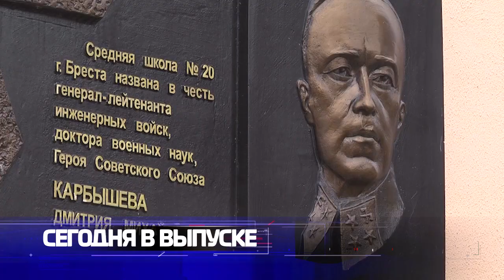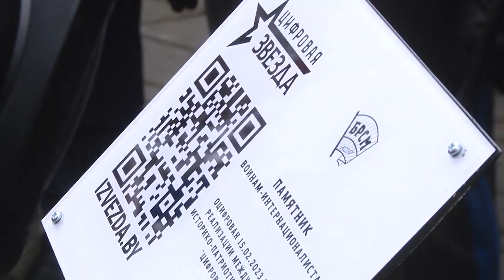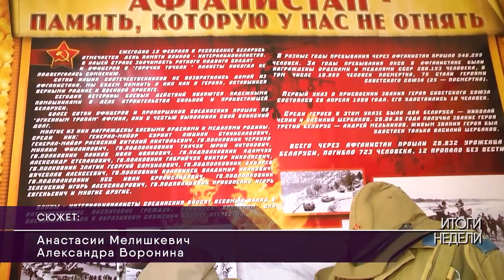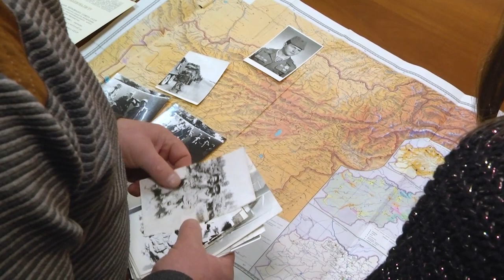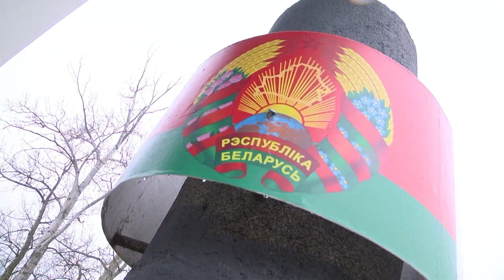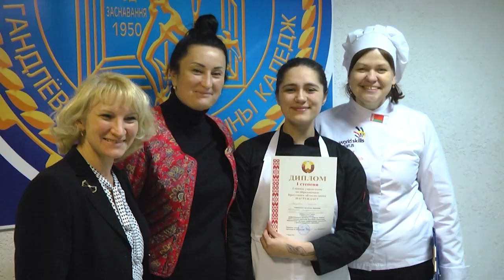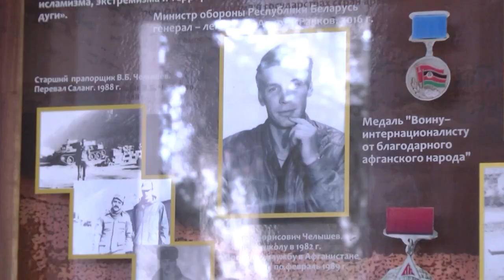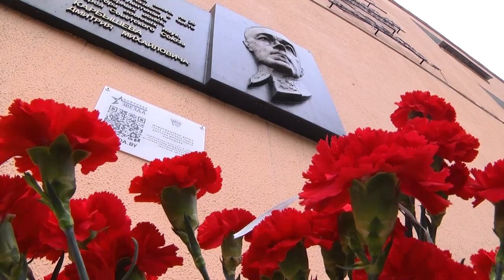2023-02-18 г. Брест. Итоги недели. Новости на Буг-ТВ.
День памяти воинов-интернационалистов – митинг.
Журналист. А.Мелишкевич Оператор А. Воронин.
Портретная зарисовка с воином-интернационалистом.
Журналист Л. Лагодич Оператор А. Щерба
Ситуация на границе.
Журналист Л. Осмолович. Оператор А. Воронин
Встреча в СШ №13 им. В.Хована.
Областной конкурс профессионального мастерства среди учащихся учреждений образования, осваивающих профессию повар.
Митинг в СШ№20 г. Бреста, посвящённый Д.М. Карбышеву.